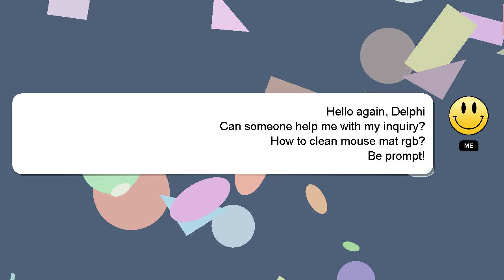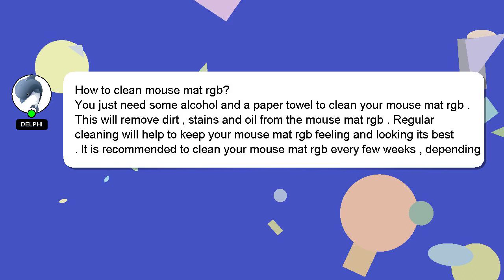How to clean mouse mat rgb?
An introduction to myself in a few words, Hello, I am Delphi. I can help you find the answers you are looking for. - How to clean mouse mat rgb?

Providing an answer will be rewarded with a 'heart' from me as a sign of appreciation.

*2 What we are experimenting :*